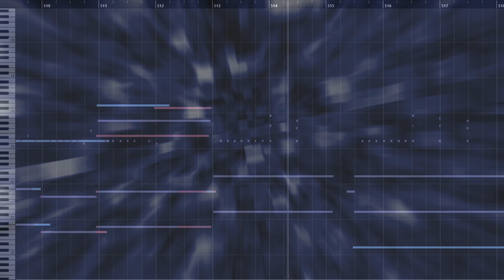Lydia's Past (composed by David Müller)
The seventh track from the "A Second Into The Future" score.

Someone tells another someone a story about the past of a someone that happens to be named Lydia. There's a wedding and then everything wents downhill.

Composed, Produced, Mixed and Mastered with Cubase 10.5

Used Plugins:
-Spitfire Audio: BBC Symphony Orchestra
-Spitfire Audio: Epic Choir
-Spitfire Audio: Cinematic Percussion
-Spitfire Audio: LABS